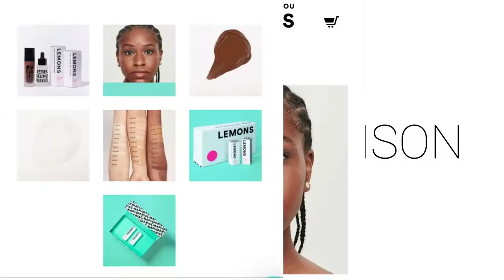VLOGMAS DAY 2| filming content, Halloween vlog, nyc model, black girl luxury vlog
VLOGMAS DAY 2| filming content, Halloween vlog, nyc model

Hey Girlies! It's spooky season here in nyc. Here's a quick recap of my Halloween weekend. Filming content as an nyc model!

matildaj131ue